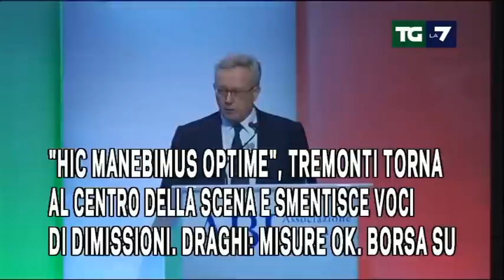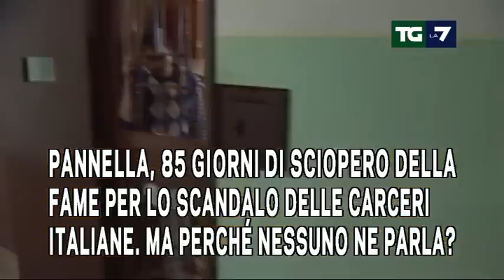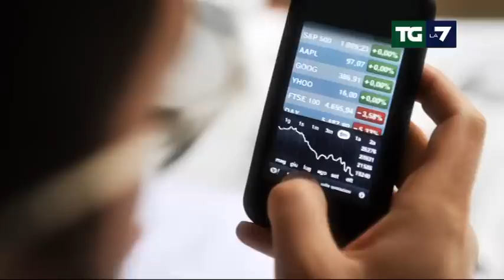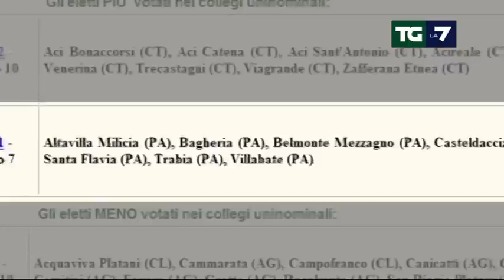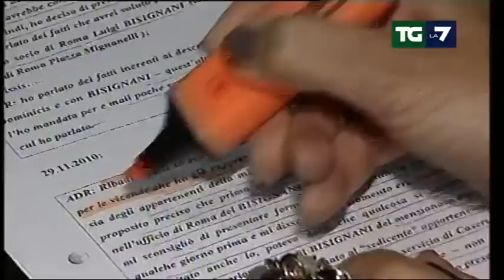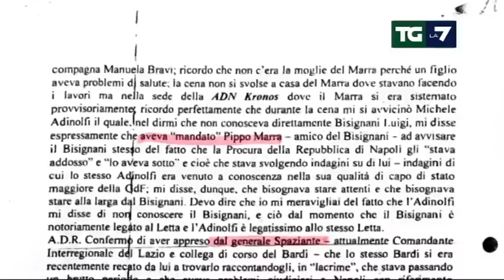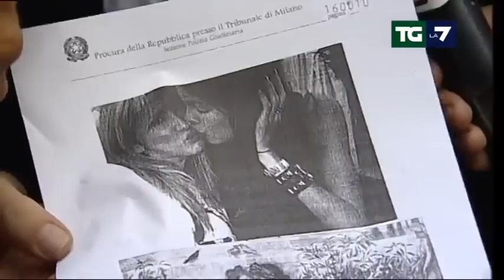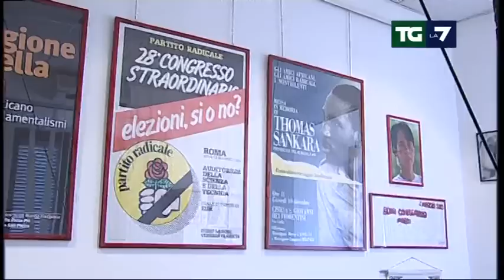Tg La7 - Edizione delle ore 20.00 del 13/07/2011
ARRIVANO SUBITO I TICKET SUI MEDICINALI (10 EURO) E IL PRELIEVO DI SOLIDARIETA' SULLE PENSIONI D'ORO: BISOGNA FAR CASSA;
"HIC MANEBIMUS OPTIME", TREMONTI TORNA AL CENTRO DELLA SCENA E SMENTISCE VOCI DI DIMISSIONI. DRAGHI: MISURE OK. BORSA SU;
SUL GOVERNO LA NUOVA TEGOLA DI ROMANO, MINISTRO RINVIATO A GIUDIZIO PER CONCORSO ESTERNO MAFIOSO. E CHI AL POSTO DI ALFANO?;
E LE OPPOSIZIONI? BERSANI NON ABBANDONA L'IDEA DI UN NUOVO GOVERNO, MA VEDE PIU' VICINE LE ELEZIONI ANTICIPATE. E DI PIETRO...;
MA IN QUANTI PARTIRONO CON MILANESE PER QUEL "NATALE A NEW YORK" (TUTTO PAGATO) CON DE SICA E FERILLI? LA LISTA S'ALLUNGA...;
MUMBAI COME TRE ANNI FA: TRE ATTACCHI SINCRONIZZATI SEMINANO TERRORE E MORTE. ALMENO VENTI VITTIME, PIU' DI CENTO FERITI;
PANNELLA, 85 GIORNI DI SCIOPERO DELLA FAME PER LO SCANDALO DELLE CARCERI ITALIANE. MA PERCHE' NESSUNO NE PARLA?